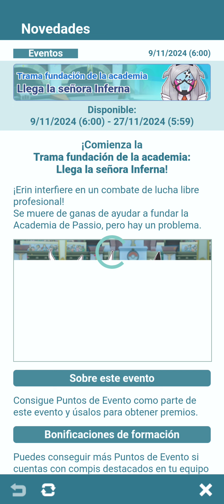Llega la señora Inferna | Pokémon Masters EX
Trama fundación de la Academia.